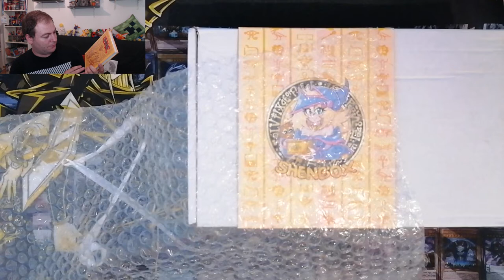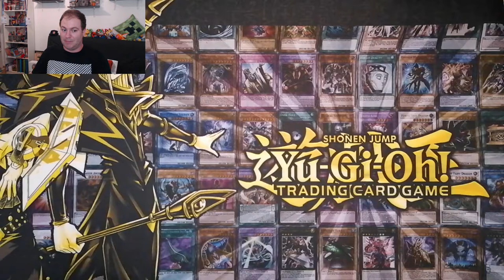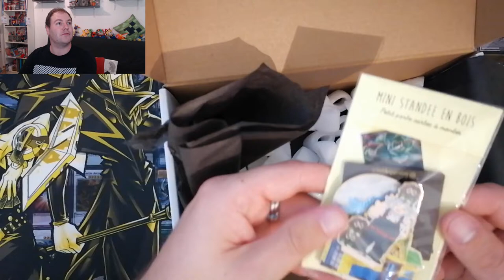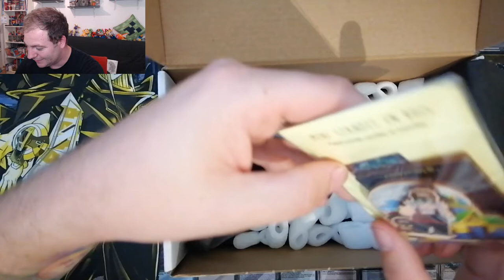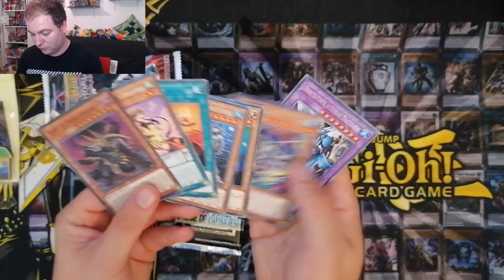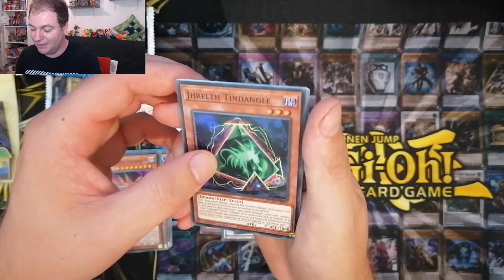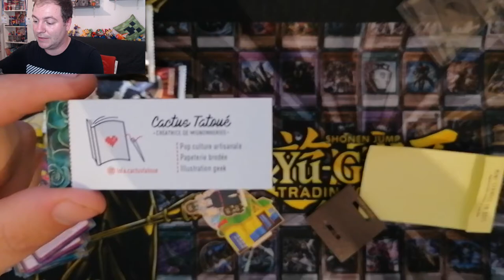SHENBOX 2.0 - SEPTEMBRE !